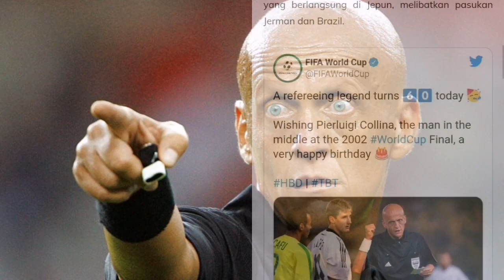Pierluigi Collina Pengadil Botak Mata Besar Paling Tegas Di Dunia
Jangan lupa Support Channel ini dan Untuk tidak terlepas video-video terbaru, anda dialu-alukan untuk "SUBSCRIBE" channel ini dan klik sekali  tombol LOCENG (🔔)  untuk mendapatkan "NOTIFICATION" terkini terus kepada anda.Jika anda sukakan video ini, sila LIKE | KOMEN | SHERE ..

Terima kasih kerana mengikuti di Channel ini. TQ 🤩